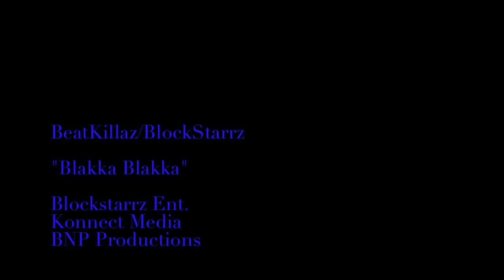BeatKillaz / BlockStarrz - Blakka Blakka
BeatKillaz / Blockstarrz
Mixtape Coming Soon " The Franchize"
Silk City Ridez Family Redefined ShowStopperz Untouchable Toys